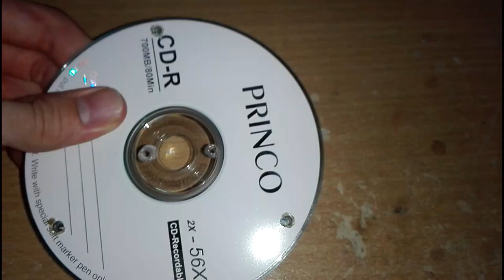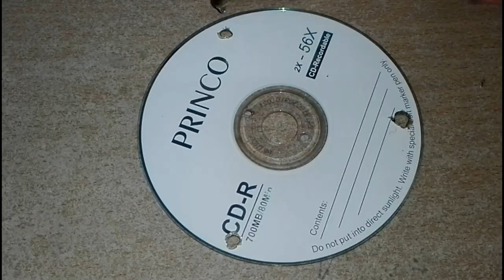How to make a Rubber Band Powered RollBack Car. ( diy rollback car)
In this video I will show you how  to make a Rubber Band Powered Roll Back Car.
This video was produced by Micah for Creating Creations.